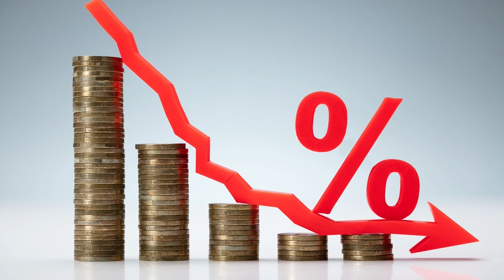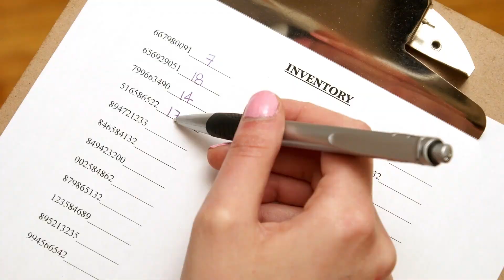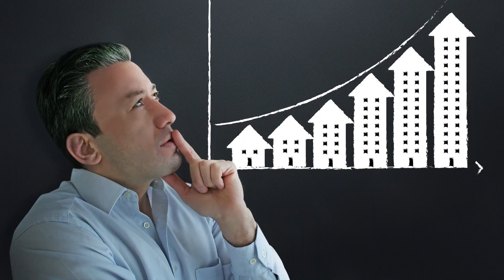Can I still Afford to Buy a Home in Mary Esther Florida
Wondering if homeownership is within reach in Mary Esther, Florida? This video uncovers the current housing market conditions, affordability factors, and financing options to help you determine if buying a home in Mary Esther is still attainable. 🏡💰